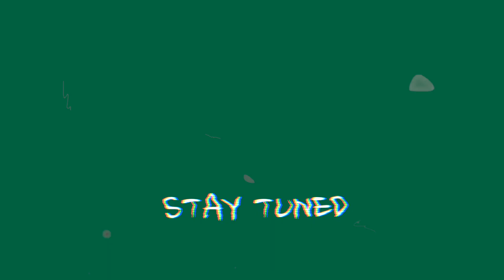get ready with me: first day of school (LMU)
amazon storefront

FAQs:
what camera do you use? iphone 14/canon G7 X mark 2